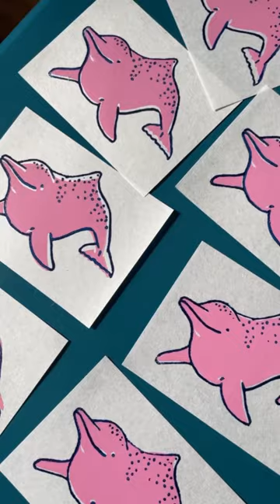Make a pink dolphin with me 🥰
Experimenting with two lino blocks! This was so fun and they are so cute! Would like to print these on a shirt one day :)

If you liked this video, be sure to give it a thumbs up, and click the “Subscribe” button and the bell icon below the video to get notified when I publish new videos.